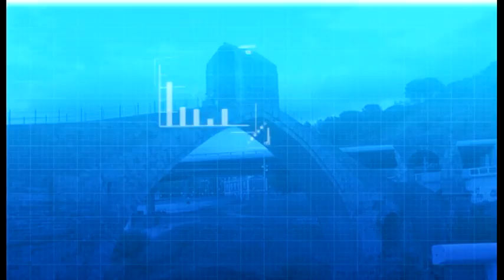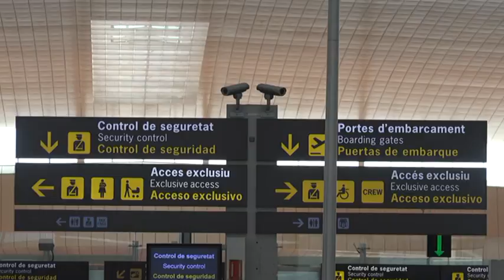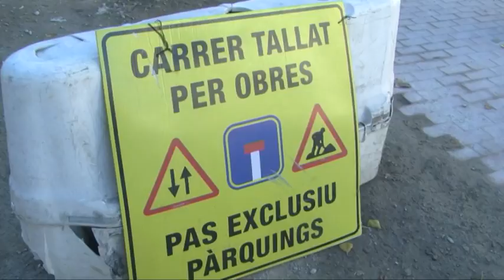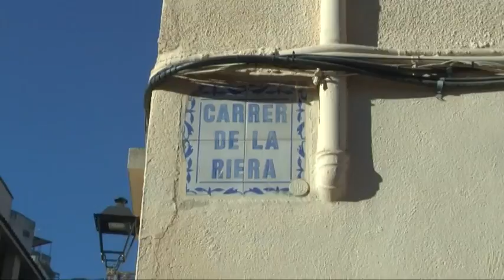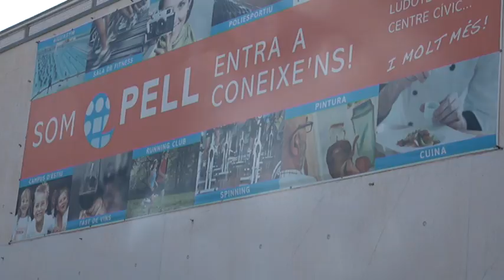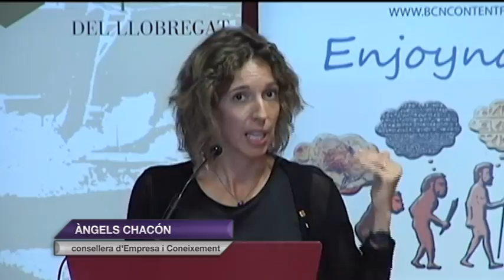Informatiu comarcal de SATV Edició 060919